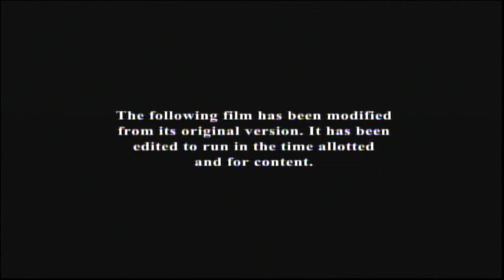Resident Evil: Retribution (2012) End Credits (Syfy 2023)